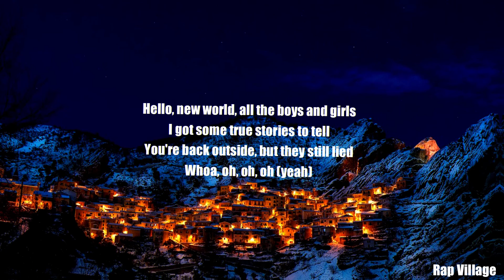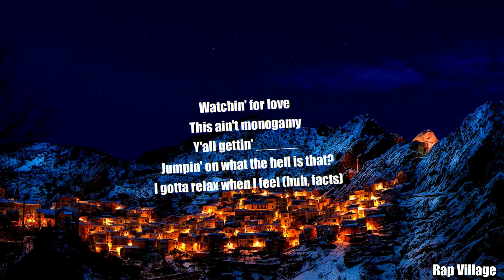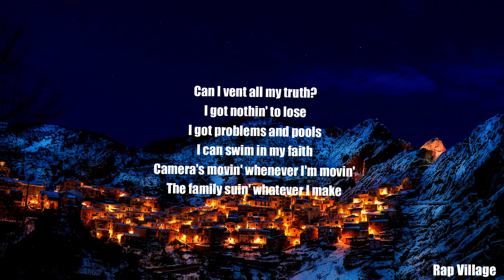Kendrick Lamar - N95 (Clean-Lyrics)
🎤Lyrics: N95
Take off the flex and the white lies
Hell, if I know (take that shit off)
Take off the false flag
Who you think they talk 'bout?
Talk about us (you out of pocket, shoot, shoot, shoot)
While they makin' a mockery followin' us
I know the feelings that came with burial's cries (bitch)
Ventin' in the safe house, ventin' in the sa-, ahh
I got problems and pools
They the only ones relevant? (Let's go)